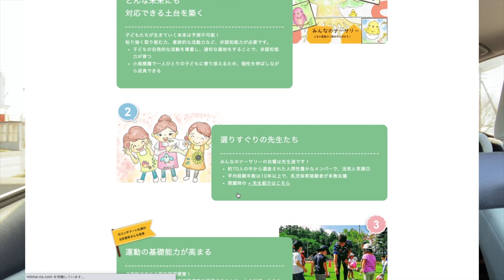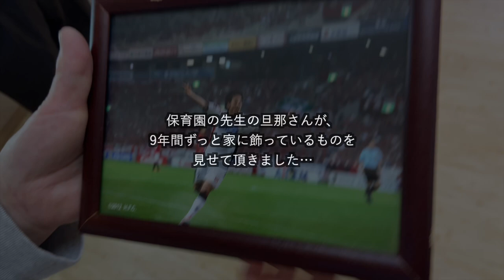【入園式に行ってきました】みんなのナーサリー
【みんなのナーサリー】

【サッカーで生きる挑戦者達の学校HFAに入学！】

【古田寛幸の紹介】
8歳離れた兄の影響でボールを蹴り始め、地元の少年団に入る。中学、高校は北海道コンサドーレ札幌のアカデミーに所属し、世代別日本代表に選ばれる。当時初の飛び級で、高校3年生でトップチームへ昇格。チームでは副キャプテンを任され、J1でもプレーした。「海外でプレーする」という夢を叶えるため、海外トライアウトに3回チャレンジするも、夢叶わず。その後数々のチームを渡り歩き、J1、J2、J3全てのカテゴリーでプレーした。